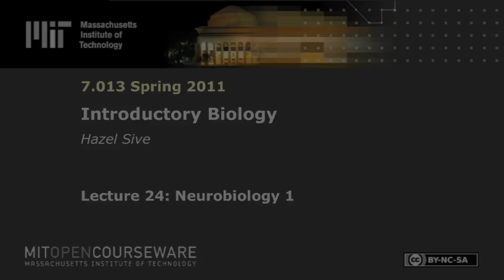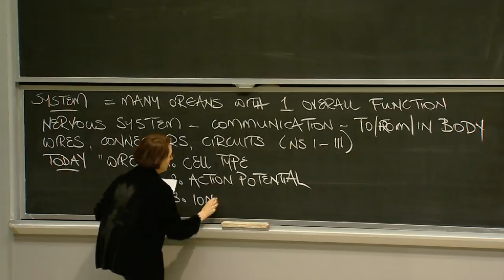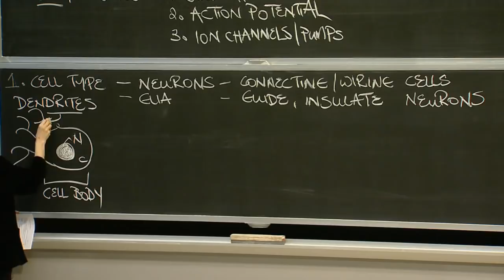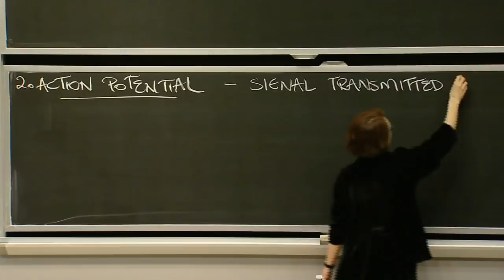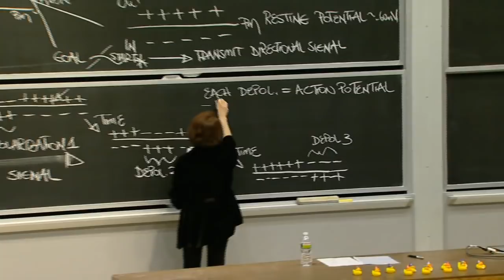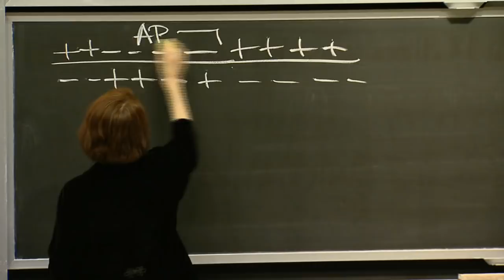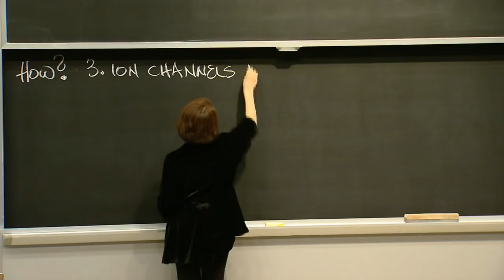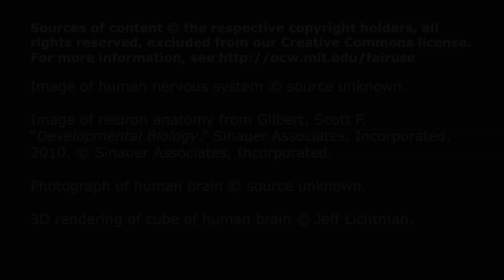24. Neurobiology 1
MIT 7.013 Introductory Biology, Spring 2011
Instructor: Hazel Sive

In this lecture, Professor Sive explains the nervous system as a communication network, beginning with neurons, action potentials, and ion channels and pumps.